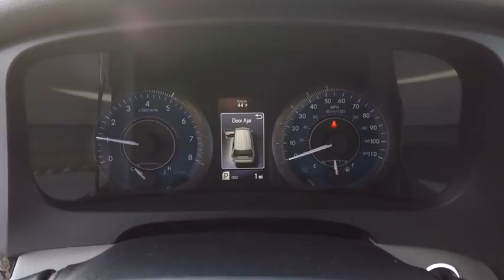2017 Toyota Sienna XLE Premium 8-Passenger Schaumburg IL 173892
2017 Toyota Sienna XLE Premium 8-Passenger

Schaumburg Toyota
875 W Golf Rd

50 STATE EMISSIONS|OUTDOOR PACKAGE|XLE PACKAGE